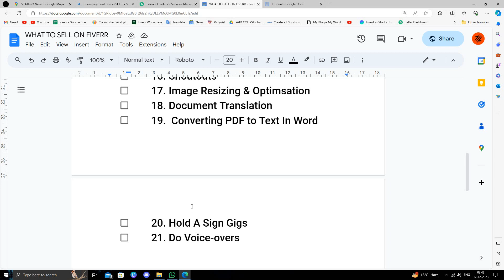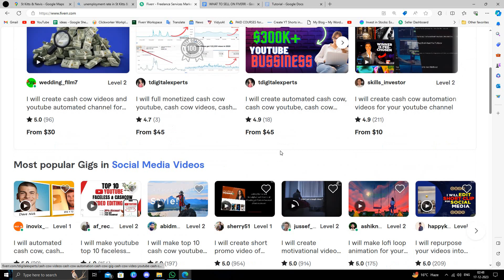✅ How To Make Money Online From Saint Kitts and Nevis (Full Guide)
Embark on a journey to discover the comprehensive guide on making money online from Saint Kitts and Nevis. Whether you're a freelancer, entrepreneur, or seeking additional income, this video provides a step-by-step tutorial on proven strategies to help you generate income from the comfort of your Kittitian and Nevisian home.

Key Learning Points:
- Explore diverse online income streams tailored for Saint Kitts and Nevis
- Unlock tips for maximizing your online earning potential
- Navigate the world of digital entrepreneurship in this Caribbean paradise

Open the doors to financial opportunities and kickstart your online money-making journey today!